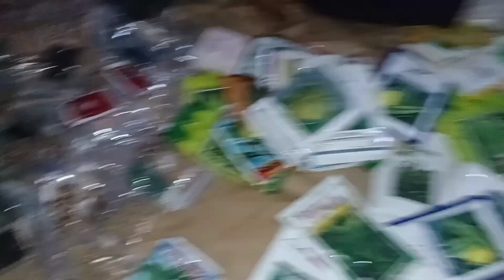आज हम दिखाने वाले हैं माखान का खेती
आज हम दिखाने वाले हैं मकान का खेती